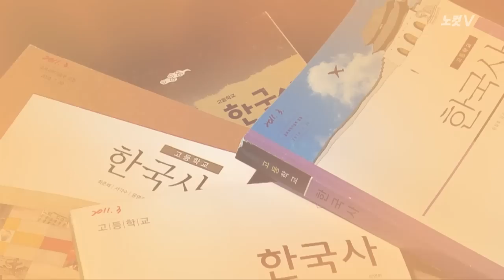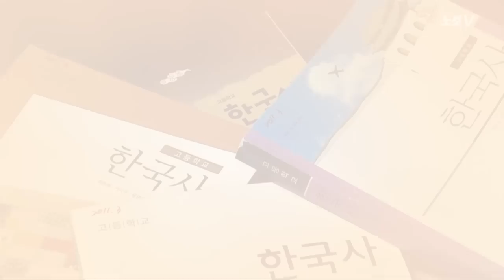[NocutView] "역사교과서 유언비어, 이렇게 대처하세요"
최근 SNS에 돌고 있는 '한국사 교과서 유언비어를 반박하는 13가지' 글이 화제입니다.

이 글을 올린 역사 강사 심용환(38) 씨는 "국정화 반대 목소리를 내는 작업을 멈추지 않겠다"고 말했습니다.

역사교과서 유언비어를 반박하는 13가지 글을 영상으로 구성했습니다.